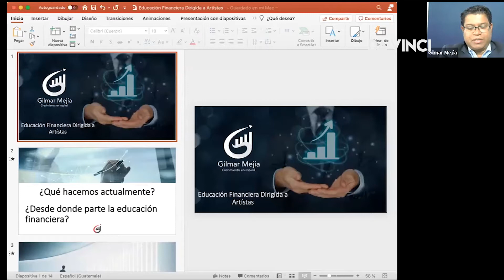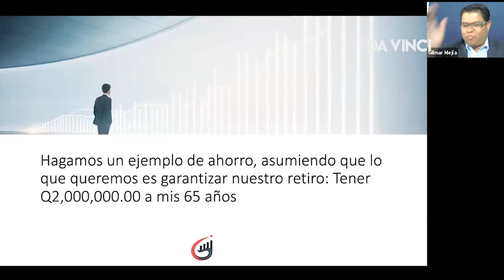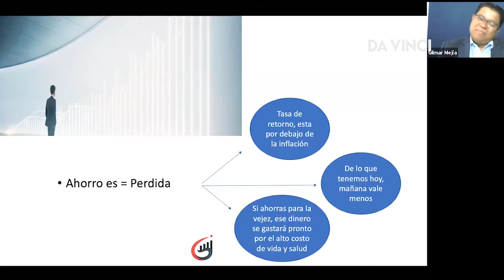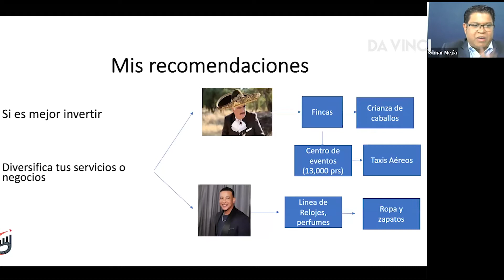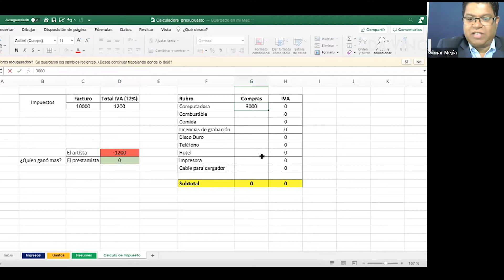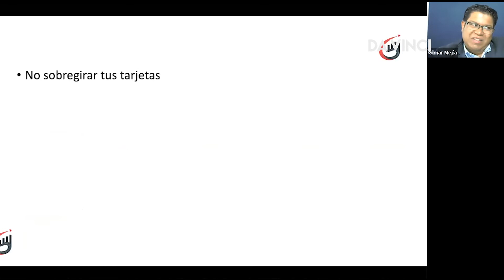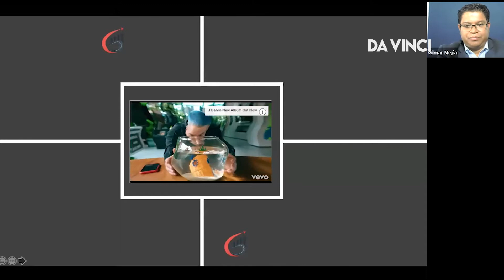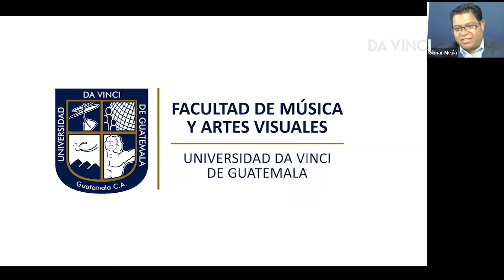Educación Financiera Dirigida a Músicos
Conversatorio por profesionales de la música a través de facebook live en Universidad Da Vinci